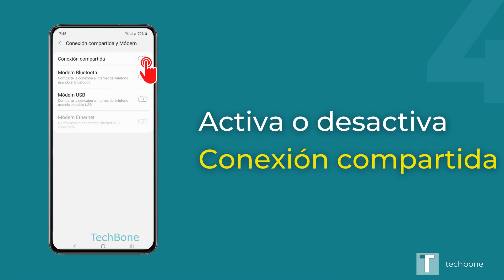Activar o desactivar Hotspot Wi-Fi - Samsung [Android 11 - One UI 3]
¿Quieres saber, cómo activar o desactivar el punto de acceso portátil en el dispositivo Samsung? Este tutorial muestra cómo hacerlo bajo Android 11 / One UI 3.

0:00 Intro
0:05 Abre los Ajustes
0:15 Presiona Conexiones
0:25 Presiona Conexión compartida y Módem
0:35 Activa o desactiva Conexión compartida